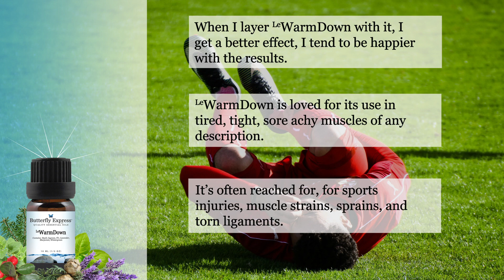WarmDown Essential Oil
An excellent remedy for tight, tired, sore, and aching muscles of any description. Often reached for with sports injuries, muscle strains, and sprains, or for torn ligaments.